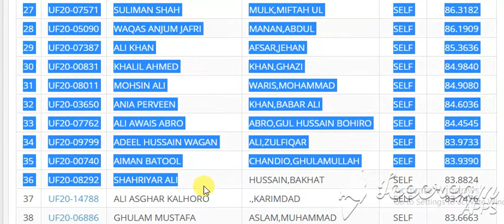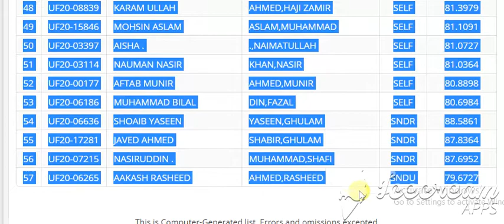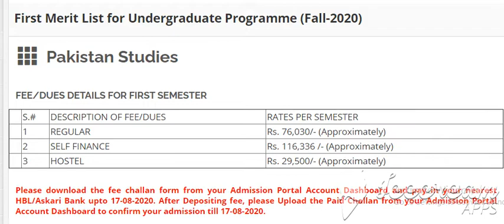Pakistan Studies quaid azam university islamabAD First Merit List for Undergraduate Programme 2020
MUZAMIL AHMED .,AHMED AJK 85.3989
2 UF20-06207 DEEDAR MINHAS MINHAS,RASHID BLCH 79.6069
3 UF20-00201 SHAHAB AKRAM AKRAM,HAJI MOHAMMAD BLCH 79.5386
4 UF20-11686 RIMSHA KHAN WALI,MUHAMMAD FATA 88.6424
5 UF20-03097 SADDAM HUSSAIN DEYAN,FAZAL KPK 89.6909
6 UF20-04445 MUHAMMAD ADIL .,SIRAJULLAH KPK 89.4545
7 UF20-17273 SHAHAB UD DIN ZAMAN,LAL KPK 89.1403
8 UF20-10774 MUHAMMAD JUNAID ATTIQUE,MUHAMMAD MERT 91.1524
9 UF20-08323 AREEBA SHAHID ABBASI,SHAHID KHAN MERT 91.0851
10 UF20-01594 MUDDASSER RAHEEM RAHEEM,ABDUL PNJB 90.9420
11 UF20-14032 ASAD ULLAH ALI,FARYAD PNJB 90.6491
12 UF20-01227 MUHAMMAD AWAIS HAYAT,NAZAR PNJB 89.6310
13 UF20-14904 ZUNAIRA SHAFI SHAFI,MUHAMMAD PNJB 88.3719
14 UF20-17764 IRFAN ULLAH KHAN BUZDAR,ATTA ULLAH PNJB 88.2131
15 UF20-18168 MUZAMIL MUSTAFA MUSTAFA,GHULAM PNJB 87.8038
16 UF20-08680 FAJAR AMJAD RANJHA RANJHA,AMJAD HUSSAIN PNJB 86.6633
17 UF20-16409 MUHAMMAD IRFAN HAIDAR ABDULLAH,MUHAMMAD PNJB 86.5203
18 UF20-14244 AFTAB AHMAD ALI,BAQAR PNJB 85.8338
19 UF20-14918 MUHAMMAD YOUSUF GHAFOOR,ABDUL PNJB 85.7745
20 UF20-07742 LAIBA UMER MALIK MALIK,UMER FAROOQ PNJB 85.3089
21 UF20-12400 HAMNA ALI ALI,MUHAMMAD PNJB 84.1570
22 UF20-03581 MUHAMMAD UMAIR NIZAMI SALEEM,TARIQ PNJB 83.6343
23 UF20-08466 MUHAMMAD FAIZAN AKBAR,MUHAMMAD PNJB 82.6850
24 UF20-06327 ZAIN AFZAL AZAM,MUHAMMAD PNJB 81.2286
25 UF20-05568 MUSTAFA KAMAL KHAN,ZARZAMEEN SELF 87.7909
26 UF20-02365 SUDHEER . ISLAM,MUHAMMAD SELF 86.8257
27 UF20-07571 SULIMAN SHAH MULK,MIFTAH UL SELF 86.3182
28 UF20-05090 WAQAS ANJUM JAFRI MANAN,ABDUL SELF 86.1909
29 UF20-07387 ALI KHAN AFSAR,JEHAN SELF 85.3636
30 UF20-00831 KHALIL AHMED KHAN,GHAZI SELF 84.9840
31 UF20-08011 MOHSIN ALI WARIS,MOHAMMAD SELF 84.9080
32 UF20-03650 ANIA PERVEEN KHAN,BABAR ALI SELF 84.6036
33 UF20-07762 ALI AWAIS ABRO ABRO,GUL HUSSAIN BOHIRO SELF 84.4545
34 UF20-09799 ADEEL HUSSAIN WAGAN ALI,ZULFIQAR SELF 83.9733
35 UF20-00740 AIMAN BATOOL CHANDIO,GHULAMULLAH SELF 83.9390
36 UF20-08292 SHAHRIYAR ALI HUSSAIN,BAKHAT SELF 83.8824
37 UF20-14788 ALI ASGHAR KALHORO .,KARIMDAD SELF 83.7476
38 UF20-06886 GHULAM MUSTAFA ASLAM,MUHAMMAD SELF 83.6663
39 UF20-13473 SHAHARYAR . HUSSAIN,DEEDAR SELF 83.5144
40 UF20-09918 JAWAID AHMED RAMZAN,MOHAMMAD SELF 83.1048
41 UF20-03300 JAVED ALI SARWAR,GHULAM SELF 82.7583
42 UF20-03881 FIDA HUSSAIN YASEEN,GHULAM SELF 82.7316
43 UF20-05039 ALI MUHAMMAD MUHAMMAD,KHAN SELF 82.4503
44 UF20-06212 ALINA ASAD SOLANGI,ASADULLAH SELF 82.3305
45 UF20-05731 MOHAMMAD YOUSIF .,SHAMSUDDIN SELF 82.0845
46 UF20-08600 ALINAWAZ . ALI,HAMZA SELF 81.6717
47 UF20-08660 JUNAID GUL WAHEED,ABDUL SELF 81.6717
48 UF20-08839 KARAM ULLAH AHMED,HAJI ZAMIR SELF 81.3979
49 UF20-15846 MOHSIN ASLAM ASLAM,MUHAMMAD SELF 81.1091
50 UF20-03397 AISHA . .,NAIMATULLAH SELF 81.0727
51 UF20-03114 NAUMAN NASIR KHAN,NASIR SELF 81.0364
52 UF20-00177 AFTAB MUNIR AHMED,MUNIR SELF 80.8898
53 UF20-06186 MUHAMMAD BILAL DIN,FAZAL SELF 80.6984
54 UF20-06636 SHOAIB YASEEN YASEEN,GHULAM SNDR 88.5861
55 UF20-17281 JAVED AHMED SHABIR,GHULAM SNDR 87.8364
56 UF20-07215 NASIRUDDIN . MUHAMMAD,SHAFI SNDR 87.6952
57 UF20-06265 AAKASH RASHEED AHMED,RASHEED SNDU 79.6727